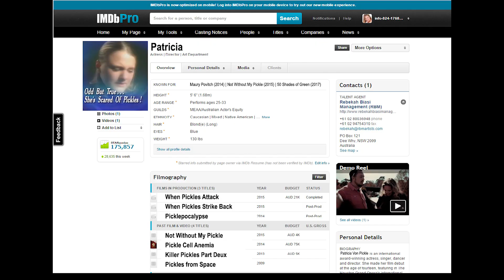Lunchmeat Ep 4: Phobias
Spiders, Pickles, and Ennui. Stop being scared and HIT that HOLE on LUNCHMEAT WITH AARON & PABLO!

Tickets for Baloney on sale NOW!

Follow Pablo on Twitter: @el_guatemalan
Follow Aaron on Twitter: @SpewanMcGregor